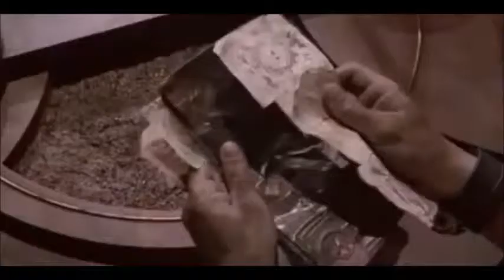Mutant Cronicles (2008) - Richard Wells - Soundtrack Suite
Soundtrack suíte from the movie Mutant Cronicles. Music composed by Richard Wells.
The movie was poorly received, with a poor script and bad CGI effects, but the score is very good.